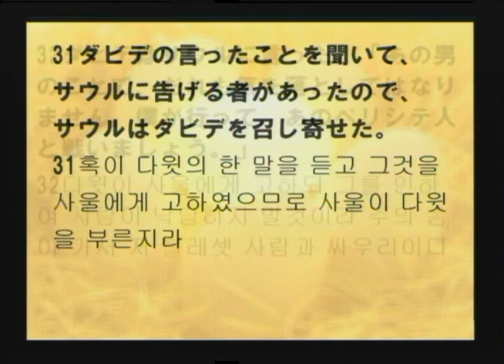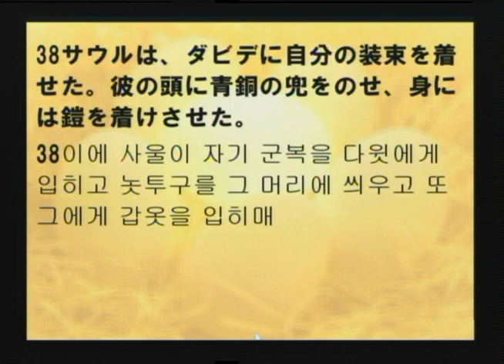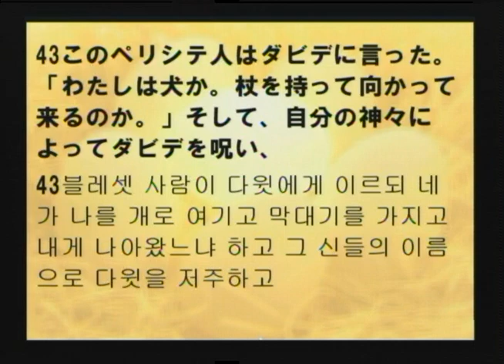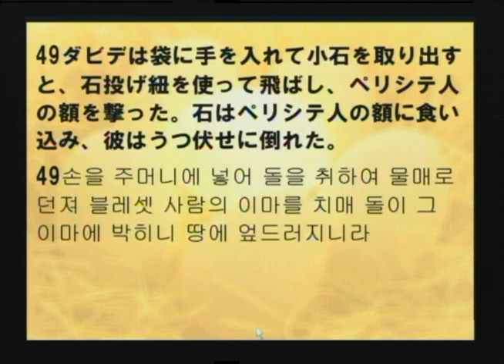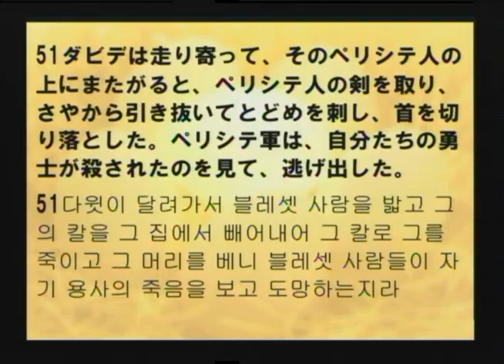2021-03-14 試練を通って鍛錬される信仰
題目：試練を通って鍛錬される信仰
本文：サムエル記上 17:31-51

제목: 시련을 통해 단련되는 믿음